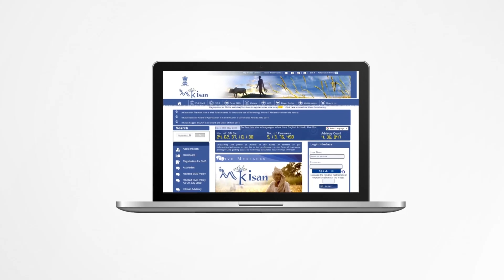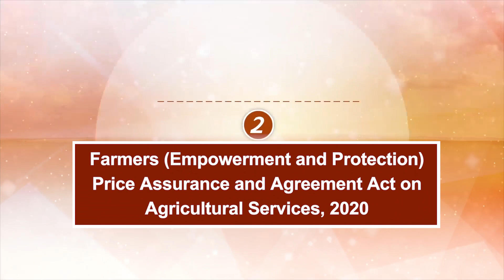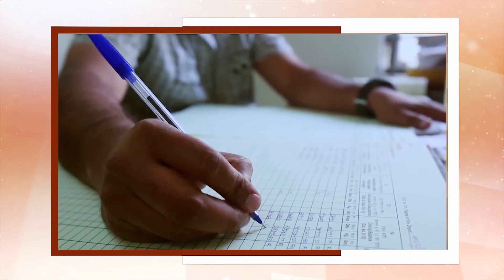Assamese Version of Joint Film on Farm Acts on Agriculture Reforms, 2020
कृषक (सशक्तिकरण व संरक्षण) कीमत आश्वासन और कृषि सेवा पर करार अधिनियम, 2020 || Farmers (Empowerment and Protection) Agreement on Price Assurance and Farm Services Act, 2020.

कृषक उपज व्यापार और वाणिज्य (संवर्धन एवं सुविधा) अधिनियम, 2020 || Farmers' Produce Trade and Commerce (Promotion and Facilitation) Act, 2020

Joint Video Film on Farmers (Empowerment and Protection) Agreement on Price Assurance and Farm Services Act, 2020 and Farmers' Produce Trade and Commerce (Promotion and Facilitation) Act, 2020 with the purpose of awareness among farmers, gram-pradhans, sarpanch and other stakeholders.